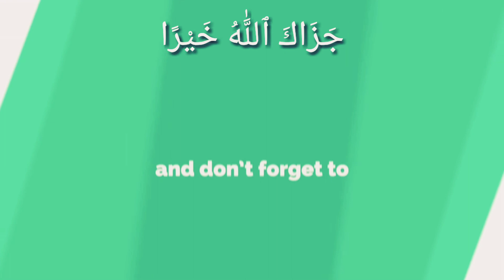Isa as bheje gaye the bani israel ki taraf ...